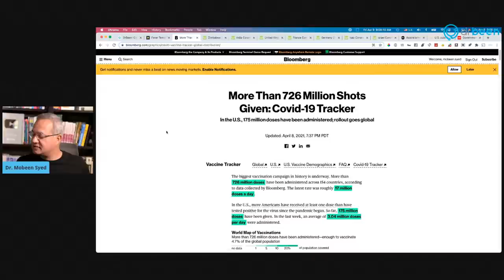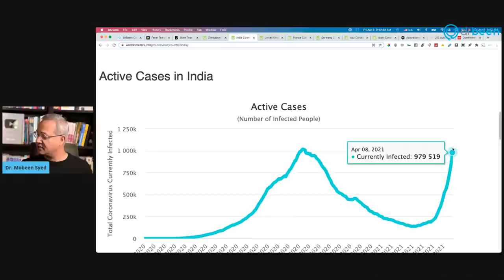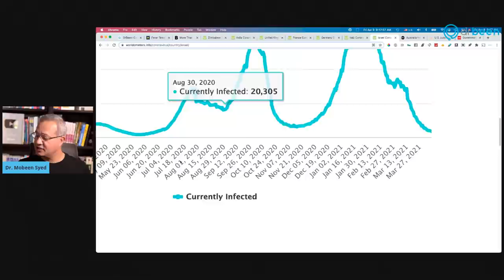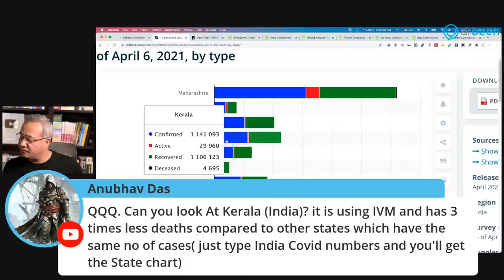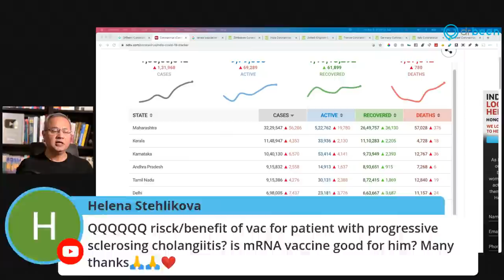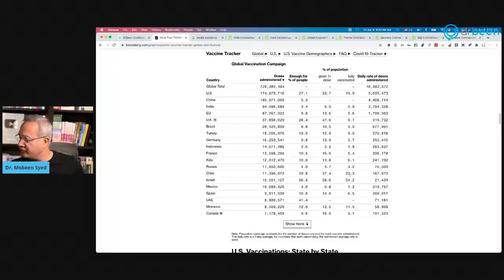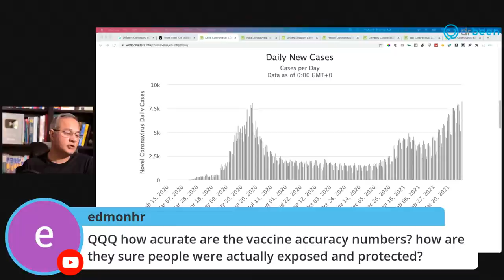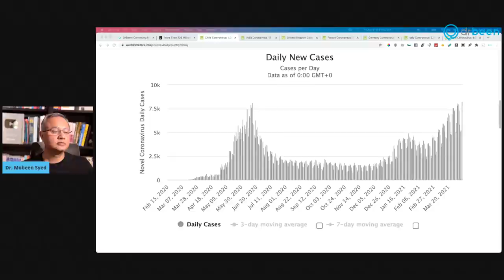Europe, Asia, Africa - COVID Questions with Dr. Been (#12)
Let’s discuss the possible answers to your questions about COVID

Discussion points
Uttar Pradesh population: 202 Millions, 600K cases, 8,881 deaths. % sick: 0.29%. Deaths out of sick: 1.48%
Maharashtra population: 114 millions, 3 million cases 55,878 deaths. Sick: 2.63%. Deaths out of sick: 1.867% ...